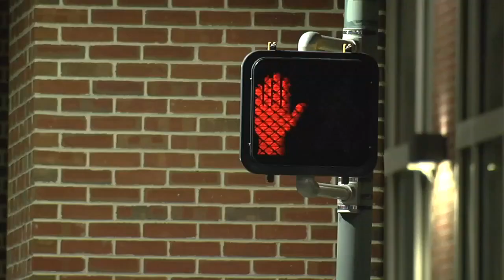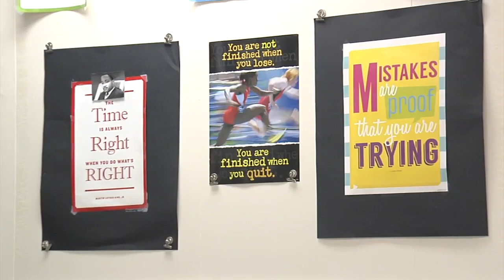Former death row inmate helping former prisoners transition back into community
Original airdate: 3/10/2022 | A former death row inmate says he wants you to look at him differently.

"Show me as an example of what you can do, given the opportunity," said Shawn Bridges.

Bridges spent more than 20 years on death row for a homicide conviction in the late 1990s. Retried in 2013 and resentenced in 2018, he's been free since 2019.

"I got a second chance," Bridges said. "A second opportunity to live life again."